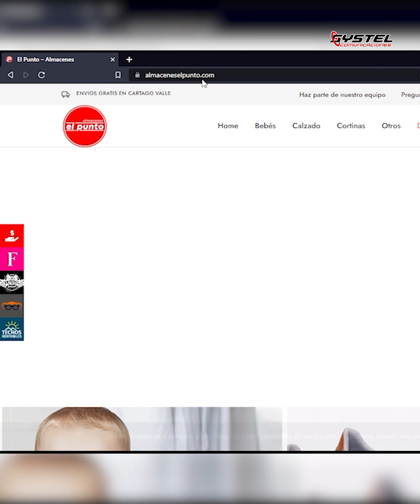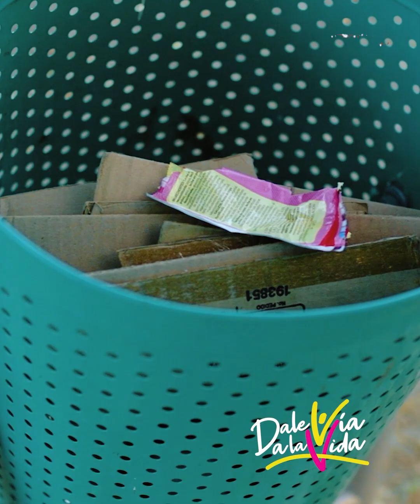Emisión Fin de Semana del 13 de agosto de 2023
Te invitamos a ver nuestra Emisión Fin de Semana de Noticias Cartago Emisión del 13 de Agosto de 2023, donde te mantendremos actualizado con las noticias más importantes del momento. No te pierdas nuestra cobertura completa de los sucesos más relevantes de la semana.
¡Prepárate para empezar tu fin de semana bien informado!